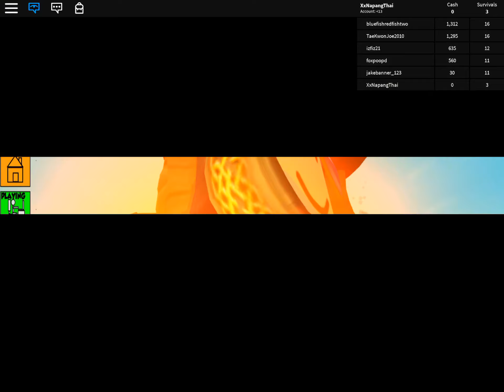Flood survive Race I WINNN